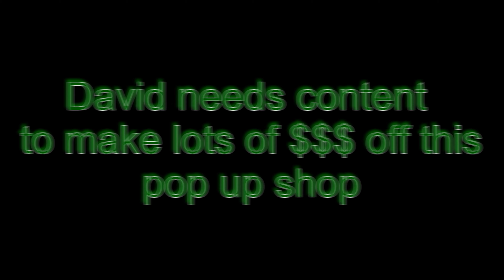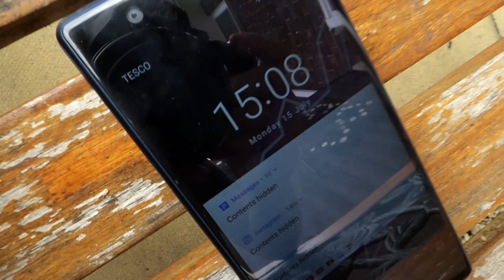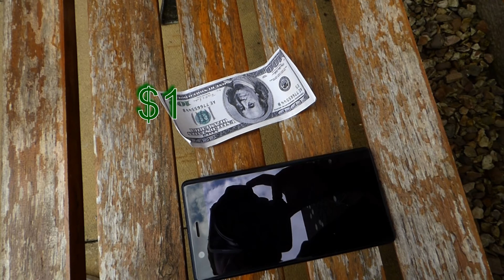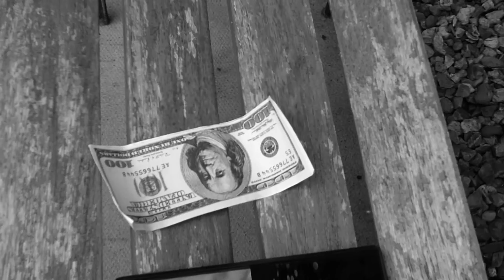HOW TO BE LIKE DAVID DOBRICK ** skit **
this is a very accurate video teaching you how to be like david so plz smash like
NO HATE NEEDED THIS IS JUST A JOKE / SKIT